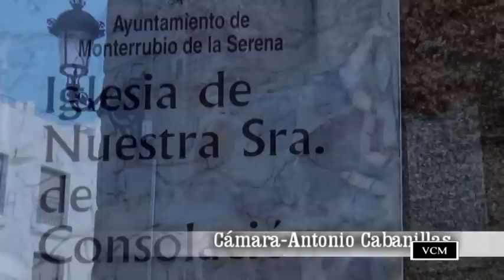Virgen de Guadalupe de México en Monterrubio de la Serena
Esta semana en nuestra parroquia, podemos ver la réplica del cuadro original de la Virgen de Guadalupe de México.
Sabremos la historia de sus apariciones y milagros.
Una Virgen que mueve muchísima fe en todas partes del mundo.